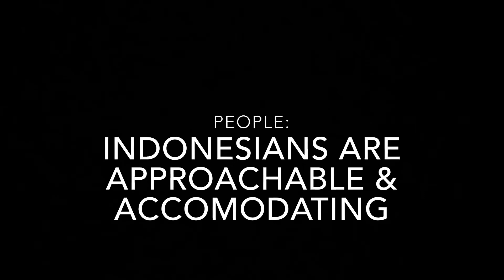INDONESIA TRAVEL GUIDE - BALI, YOGYAKARTA, JAKARTA | HANNAHLOVEVLOGS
Xoxo
Hannah❤️